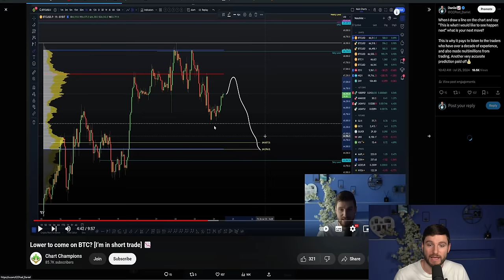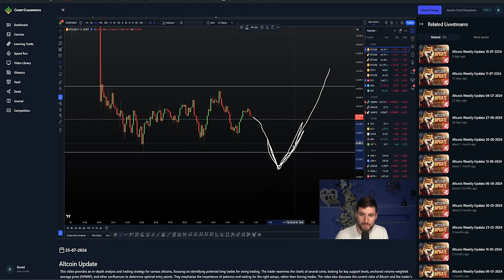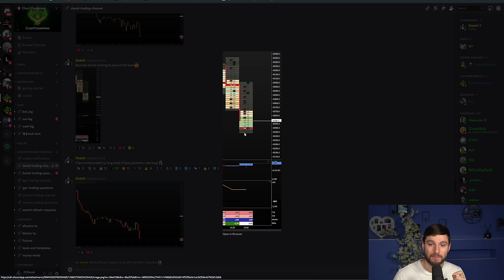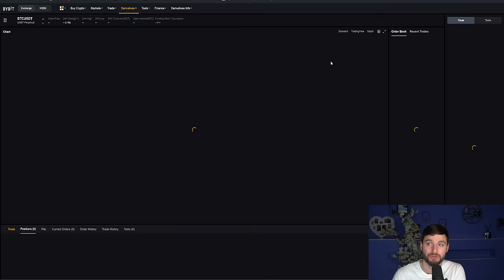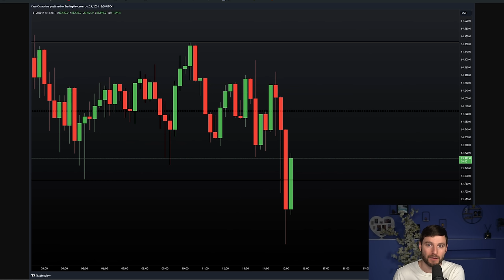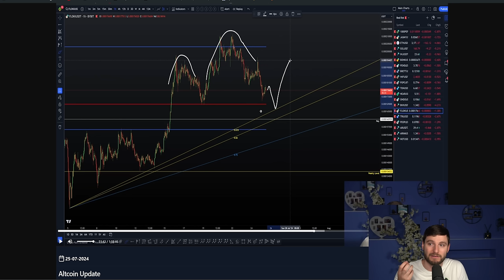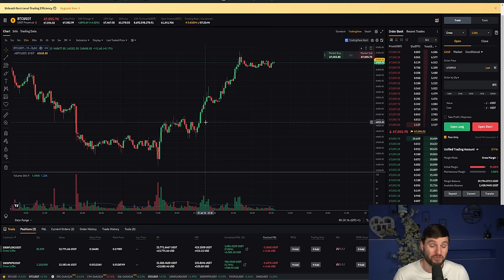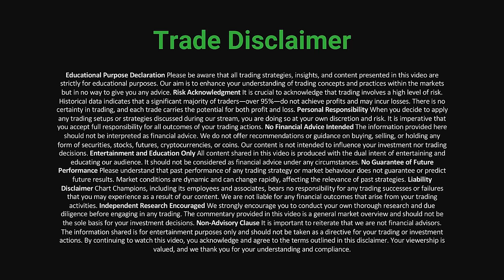This is the next major level for BTC [No shorts yet. Still in Longs!!!] 📈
BTC Bitcoin Technical Analysis I explain why I am staying in my long trades on BTC for higher, and longed more Alt Coins. For all our latest best and free trading deals, check out link